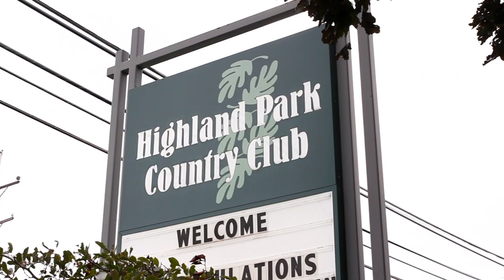Tour of Highland Park IL 60035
Highland Park is located on the North Shore of Chicago about 40 minutes by train from downtown. It is the home of Ravinia Music Festival, where the Chicago Symphony Orchestra plays in the summer.
It has a bustling downtown area with great shopping and restaurants.